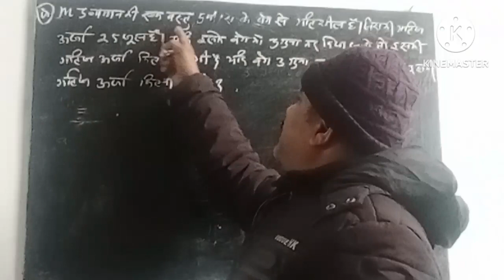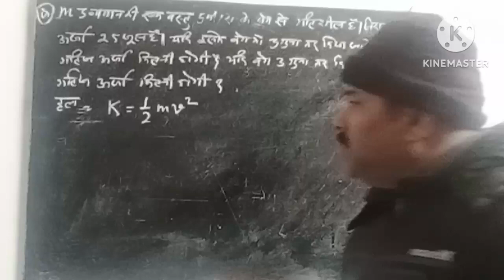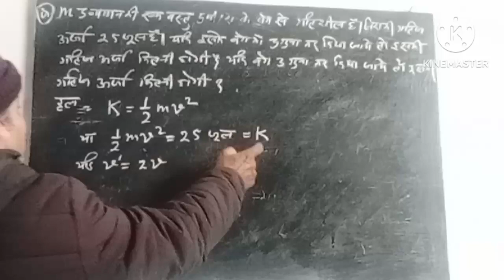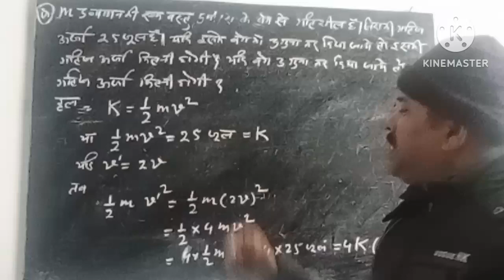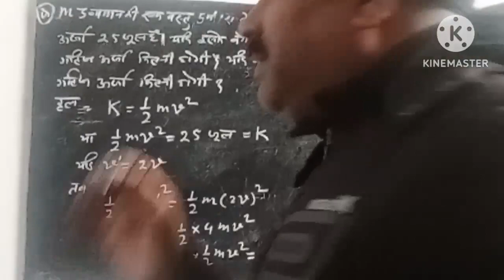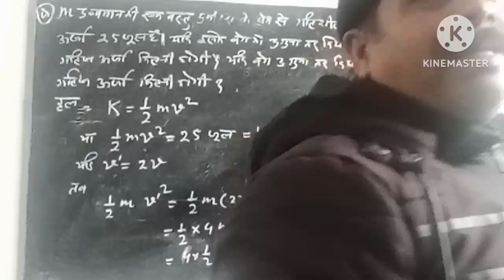Class 9th Kinetic Energy*